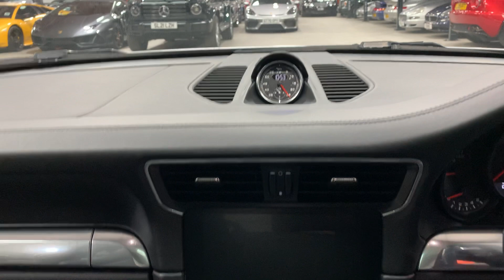49509FAA 9C7A 4B46 9739 69144BC4345F